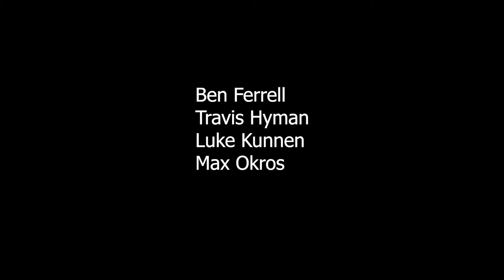GVSU Guitar Studio Concert - Fall 2020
In most semesters, the GVSU guitar studio holds a concert showcasing solos, duos, trios, and quartet music for classical guitar. Since we are unable to hold in person concerts we opted to put together a virtual concert.

The members are:

Ben Ferrell
Max Okros
Travis Hyma
Luke Kunnen
Jack Kellogg

Kyle Thompson - Director

Thank you to my students for their hard work and their patience this semester!

Kyle